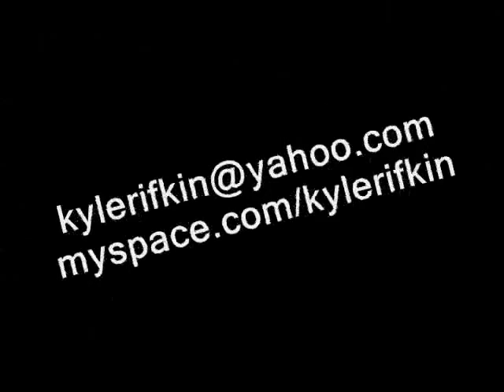kyle rifkin & band will make your wedding this perfect.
The music your hear all vocal by kyle rifkin and written by kyle rifkin.
THE KYLE RIFKIN MUSIC GROUP.